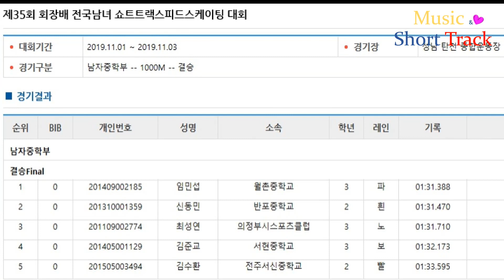제35회 회장배 전국남녀 쇼트트랙스피드스케이팅 대회/ 남자중학부 1000m 결승/(파)임민섭(흰)신동민(노)최성연(보)김교준(빨)김수환 [성남/2019.11.1~3]